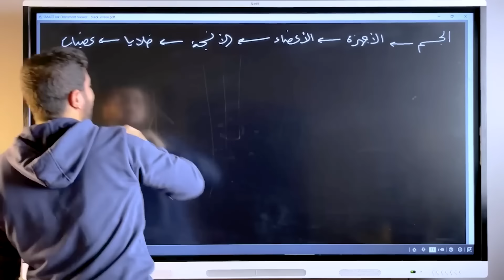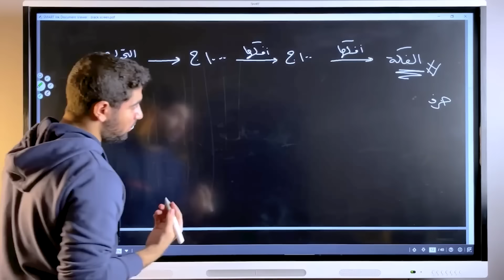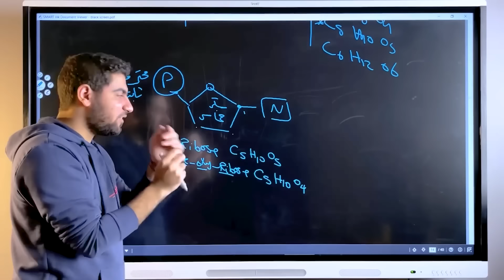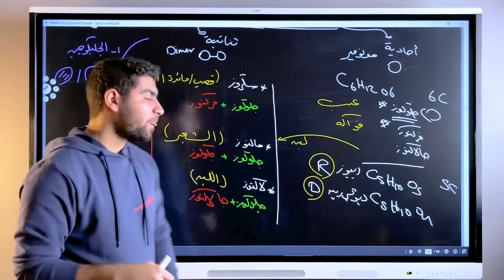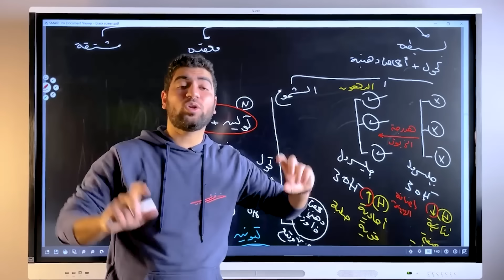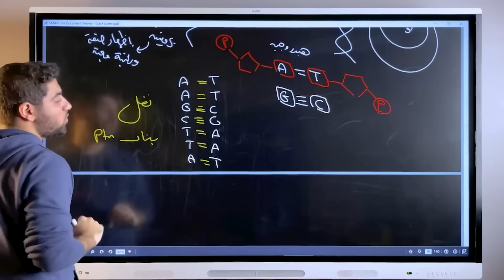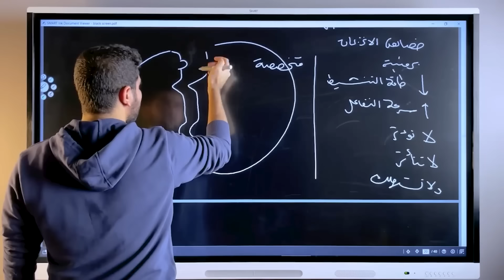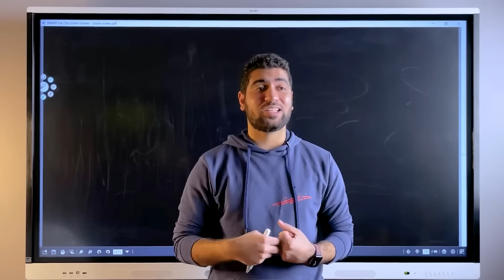مراجعة نهائية أولى ثانوي 2024 📢 كربوهيدرات -ليبيدات -بروتينات -أحماض نووية -إنزيمات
تفاصيل الاشتراك 💥

- الاول تعمل حساب على المنصه
( هتضغط إنشاء حساب وتسجل بياناتك وتبقى حافظ رقم الطالب والباسورد اللى سجلت بيه )
لينك المنصة 👇

- هتضغط على لينك الكورس المراد شراؤه 👇🏻وبعدين تضغط ( الذهاب للدفع ) هيطلع كود هتحول على الكود دا فورى وكده الحساب هيتفعل تلقائى

وأهلًا بيك في العائلة الجوهرية 🤗